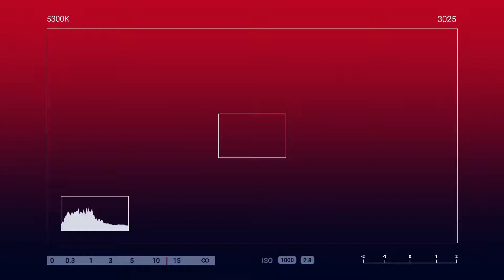FIRST TIME NI SIR!🙈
SPECIAL MESSAGE:

To my 4rever,my partner ,my significant other,my love ,my everything. Ilove

u.i love u then ,and i love u now. I have always loved you the most, im

thankful for giving me the chance to love you. And i feel so lucky for making

me feel how much you love me.you are worth some one to keep and keep

and thats what will i do. I will keep you forever. I will hold your heart and

take good care of it 💕💕💕.Happy 1st anniversary hubbykoh. Ilove u so

much.thanks for every thing💕💕�

HOW?!

OR

Thanks!

Spread Love! 💕